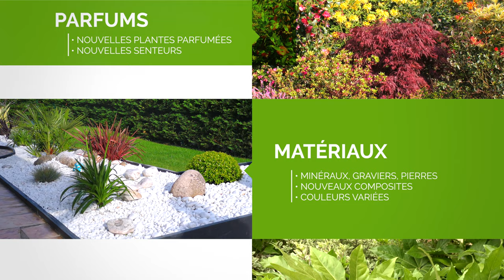Carte de visite vidéo - Jean-Claude LEFEBVRE - Paysagiste à Jouy-le-Moutier 95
Jean-Claude Lefebvre est paysagiste à Jouy-le-Moutier dans le 95.

La carte de visite vidéo, pour vous présenter ou présenter votre entreprise : une signature vidéo, courte, originale et professionnelle
• Elle met en valeur votre expertise, votre entreprise
• Vient en signature automatique de vos mails, sur Linkedin, Facebook, votre site web...
• Se décline pour les porteurs de projets, les CV vidéo
• Une carte de visite vidéo principale qui peut se décliner aussi pour les principaux collaborateurs
et sur la Playlist "Signature Vidéo de YouTube
ZR PROD - Agence de production audiovisuelle
Production Juillet 2019